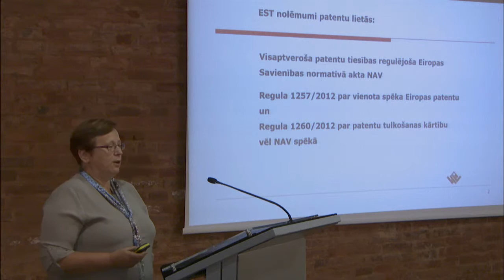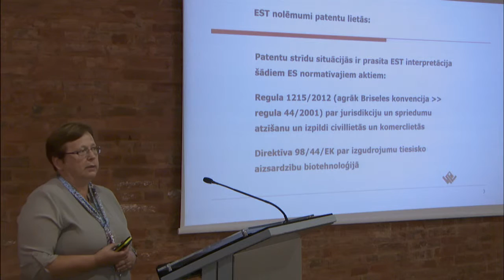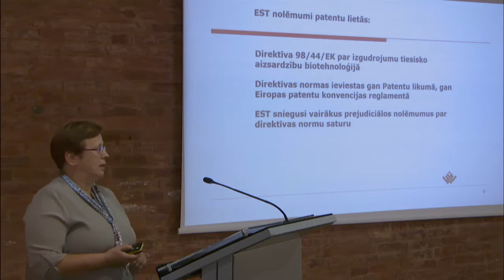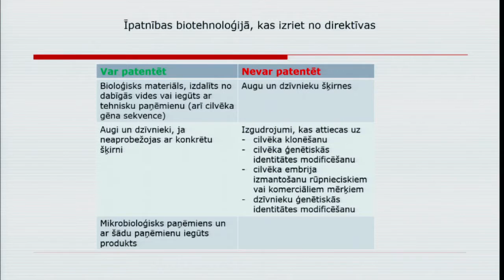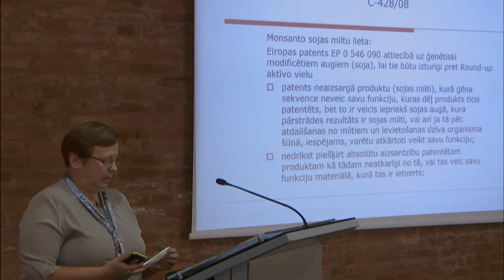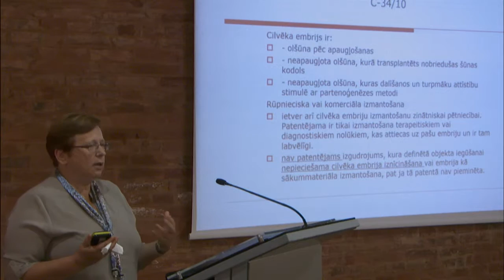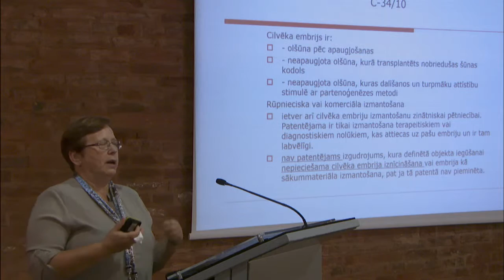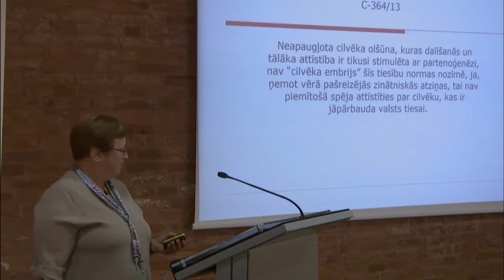14. Māra Rozenblate. Tiesu spriedumi lietās par papildu aizsardzības sertifikātiem.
Seminārs tiesnešiem „Intelektuālā īpašuma tiesību aizsardzība”.
Māra Rozenblate, vadošā eksperte Eiropas patentu jautājumos, Izgudrojumu ekspertīzes departaments, Latvijas Republikas Patentu valde.